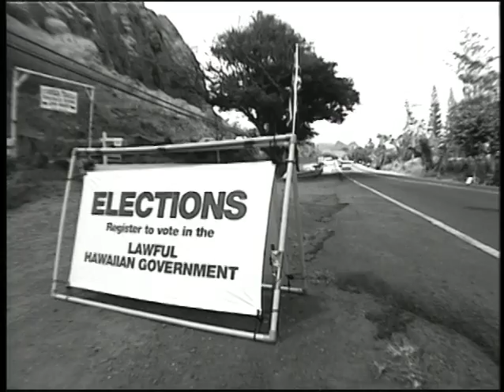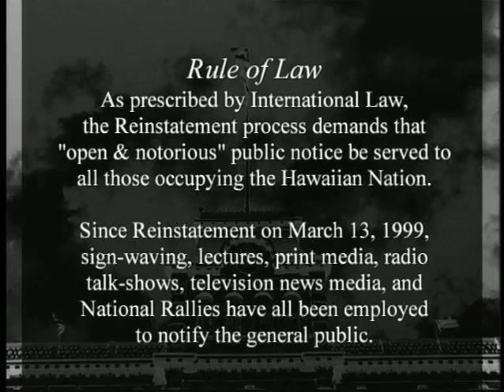10 of 15 The United States of Hypocrisy - Hawaii, Tibet of the Pacific - 2001 Ken O'Keefe